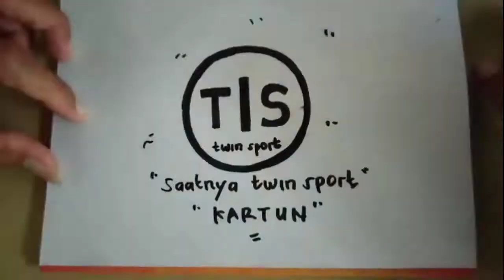Drawing KARL HEINZ SCHNEIDER || Menggambar Anime CAPTAIN TSUBASA 2021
Drawing Juan Diaz
drawing Juan Diaz Argentina
Juan Diaz dari negara Argentina
Juan Diaz vs CAPTAIN TSUBASA
menggambar Juan Diaz
melukis Juan Diaz Argentina
sketsa Juan Diaz
tutorial membuat gambar kartun Jepang Juan Diaz Argentina
cara membuat gambar kartun Jepang Juan Diaz
belajar membuat gambar kartun Jepang Juan Diaz Argentina
latihan gambar kartun Jepang Juan Diaz
menggambar CAPTAIN TSUBASA
menggambar Tsubasa OZORA
menggambar kartun Tsubasa
menggambar anime
menggambar Tsubasa
drawing CAPTAIN TSUBASA
drawing Tsubasa OZORA
drawing kartun Tsubasa
drawing anime
drawing Tsubasa
melukis CAPTAIN TSUBASA
melukis Tsubasa OZORA
melukis kartun Tsubasa
melukis anime
melukis Tsubasa
membuat sketsa CAPTAIN TSUBASA
membuat sketsa Tsubasa OZORA
membuat sketsa kartun Tsubasa
membuat sketsa anime
membuat sketsa Tsubasa
tutorial membuat gambar CAPTAIN TSUBASA
tutorial membuat sketsa CAPTAIN TSUBASA
tutorial membuat kartun CAPTAIN TSUBASA
tutorial membuat anime
tutorial membuat Tsubasa OZORA
kartun Tsubasa
anime TSUBASA
latihan melukis
latihan menggambar
belajar menggambar
belajar melukis
tutorial menggambar dan melukis anime
belajar menggambar dan melukis anime
latihan menggambar dan melukis anime
drawing kojiro Hyuga
menggambar kojiro Hyuga
melukis kojiro Hyuga
sketsa kojiro Hyuga
tutorial membuat gambar kojiro Hyuga
kojiro Hyuga lawan Tsubasa
kartun sepakbola
kartun Jepang
drawing Tachibana bersaudara
menggambar Tachibana bersaudara
melukis Tachibana bersaudara
sketsa Tachibana bersaudara
tutorial membuat Tachibana bersaudara
Tachibana bersaudara lawan CAPTAIN TSUBASA
drawing ISHIZAKI
menggambar ISHIZAKI
melukis ISHIZAKI
sketsa ISHIZAKI
tutorial membuat gambar ISHIZAKI
cara membuat gambar kartun Jepang ISHIZAKI
belajar membuat gambar kartun Jepang ISHIZAKI
kartun Jepang ISHIZAKI
kartun Jepang CAPTAIN TSUBASA
kartun Jepang ISHIZAKI vs CAPTAIN TSUBASA
drawing taro Misaki
TARO Misaki vs CAPTAIN TSUBASA
menggambar taro Misaki
membuat sketsa taro Misaki
kartun Jepang taro Misaki
tutorial membuat gambar kartun Jepang taro Misaki
cara membuat gambar kartun Jepang taro Misaki
taro Misaki kartun sepakbola dari Jepang
Hiroshi JITO kartun sepakbola dari Jepang
cara membuat gambar kartun Jepang Hiroshi JITO
tutorial membuat gambar kartun Jepang Hiroshi JITO
kartun Jepang Hiroshi JITO
membuat sketsa Hiroshi JITO
melukis Hiroshi JITO
menggambar Hiroshi JITO
drawing Hiroshi JITO
kartun Jepang Hiroshi JITO vs CAPTAIN TSUBASA
drawing pelatih Tsubasa
Roberto HONGO
drawing Roberto HONGO
menggambar Roberto HONGO
melukis Roberto HONGO
tutorial membuat gambar kartun Jepang Roberto HONGO
cara membuat gambar kartun Jepang Roberto HONGO
belajar membuat gambar kartun Jepang Roberto HONGO
latihan gambar kartun Jepang Roberto HONGO
Roberto HONGO Pelatih Tsubasa OZORA
Roberto HONGO pemain timnas Brazil
Kiper WAKASHIMAZU
drawing kiper WAKASHIMAZU
gambar kartun Jepang kiper WAKASHIMAZU
sketsa kartun Jepang kiper WAKASHIMAZU
belajar membuat gambar kartun Jepang kiper WAKASHIMAZU
latihan gambar kartun Jepang kiper WAKASHIMAZU
tutorial membuat gambar kartun Jepang kiper WAKASHIMAZU
drawing CAPTAIN TSUBASA
drawing Hyuga
menggambar kojiro Hyuga
menggambar CAPTAIN TSUBASA
menggambar CAPTAIN TSUBASA vs kojiro Hyuga
drawing CAPTAIN TSUBASA vs kojiro Hyuga
Makoto soda
drawing Makoto soda
membuat gambar kartun Jepang Makoto soda
belajar membuat gambar kartun Jepang Makoto soda
tutorial membuat gambar kartun Jepang Makoto soda
Makoto soda tendangan pisau
Makoto soda vs Tsubasa
HAJIME TAKI
drawing HAJIME TAKI
sketsa Hajime Taki
cara membuat gambar kartun Jepang Hajime Taki
tutorial membuat gambar kartun Jepang HAJIME TAKI
belajar membuat gambar kartun Jepang Hajime Taki
drawing KISUGI
menggambar KISUGI
sketsa KISUGI
melukis KISUGI
cara membuat gambar KISUGI
MISUGI JUN
drawing MISUGI JUN
menggambar MISUGI JUN
sketsa MISUGI JUN
cara membuat gambar kartun Jepang MISUGI JUN
tutorial membuat gambar kartun Jepang MISUGI JUN
belajar membuat gambar kartun Jepang MISUGI JUN
MISUGI JUN vs CAPTAIN TSUBASA
drawing SHINGO TAKASUGI
menggambar SHINGO TAKASUGI
melukis SHINGO TAKASUGI
sketsa SHINGO TAKASUGI
belajar membuat gambar kartun Jepang SHINGO TAKASUGI
cara membuat gambar kartun Jepang SHINGO TAKASUGI
latihan gambar kartun Jepang SHINGO TAKASUGI
tutorial membuat sketsa wajah kartun Jepang SHINGO TAKASUGI
SHINGO TAKASUGI dan CAPTAIN TSUBASA
drawing hanji URABE
menggambar hanji URABE
sketsa HANJI URABE
belajar membuat gambar kartun Jepang HANJI URABE
cara membuat gambar kartun Jepang HANJI URABE
latihan gambar kartun Jepang HANJI URABE
tutorial membuat gambar kartun Jepang HANJI URABE
HANJI URABE dan CAPTAIN TSUBASA
HANJI URABE
drawing SHUN NITTA
KARL HEINZ SCHNEIDER
KARL HEINZ SCHNEIDER JERMAN vs CAPTAIN TSUBASA Jepang
drawing KARL HEINZ SCHNEIDER
menggambar KARL HEINZ SCHNEIDER
sketsa KARL HEINZ SCHNEIDER
cara membuat gambar kartun Jepang KARL HEINZ SCHNEIDER
tutorial membuat gambar kartun Jepang KARL HEINZ SCHNEIDER
KARL HEINZ SCHNEIDER CAPTAIN JERMAN